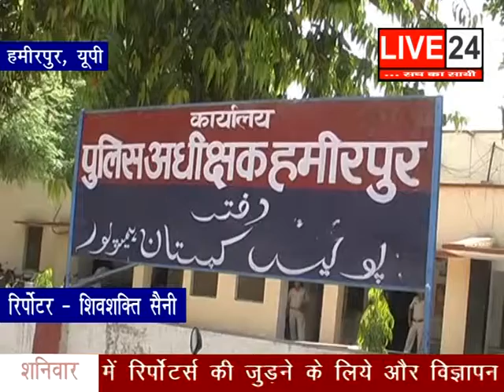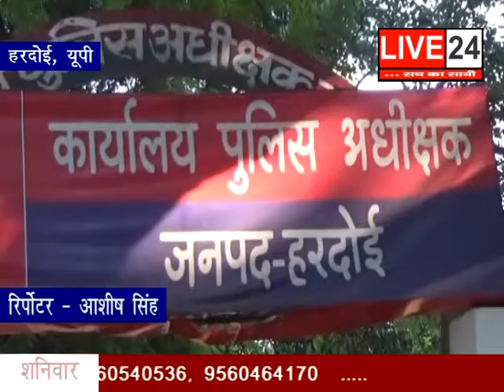14 OCTOBER LIVE 24 - 01